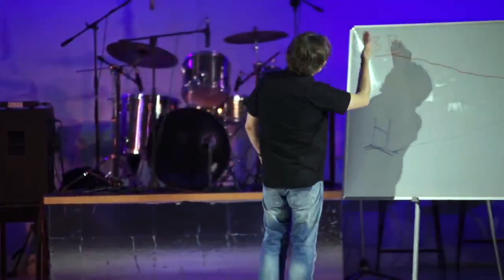Виктор Судаков – Что нельзя терпеть в отношениях?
Мы очень разные, и нам порой бывает сложно учиться сильным сторонам и общаться без давления друг на друга. К сожалению, ссоры часто приводят к насилию не только физическому, но и психологическому.

Можно ли его терпеть ради сохранения семьи?

Посмотрите фрагмент проповеди пастора Виктора Судакова "Что происходит с семьей?"
Заинтересовались?

Дорогие друзья!